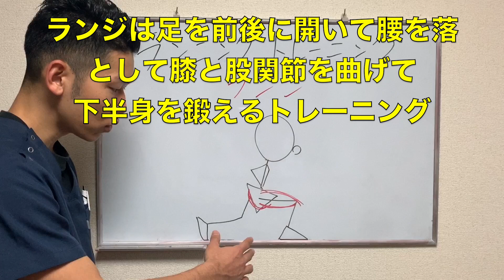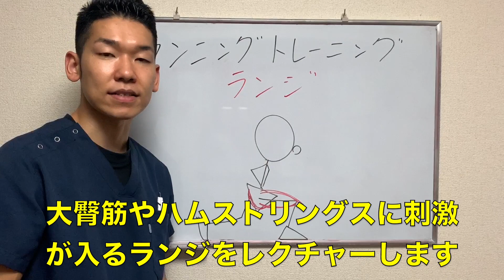【ランニング ランジ トレーニング】ランニングに特化したランジトレーニング【埼玉県 和光市 ランニング トレーニング 整体 整体院祐】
🏃ランニングパーソナルトレーニング受けてみたい方🏃
🏃‍♀️ランニングの走り方や痛み・食事等に関する相談をしたい方🏃‍♀️
はご気軽に下のLINE@からご連絡ください😊

【関連動画】
【マラソンランナー必見】腸脛靭帯炎（ランナー膝）を改善するためのランジ【トレーニング】
【ランニング教室】　ストライドが伸びる！ランジ・ストレッチで股関節を柔軟にしよう！
14.お尻ランジ-マラソンランナーのためのトレーニング【ランニングの成功法則】
ランニングのストライド強化に！スパイダーマンランジ 筋力トレーニング